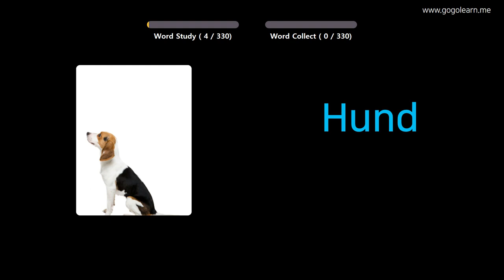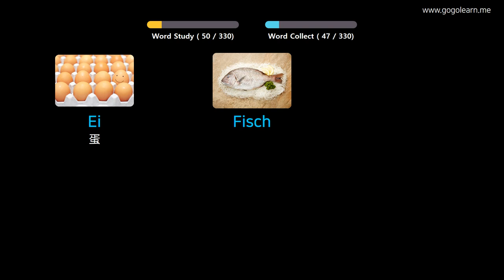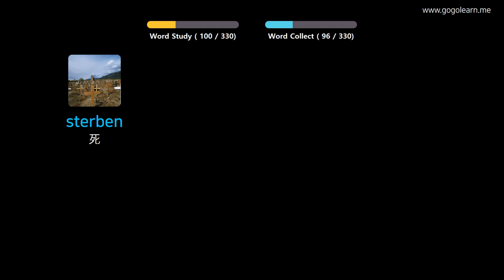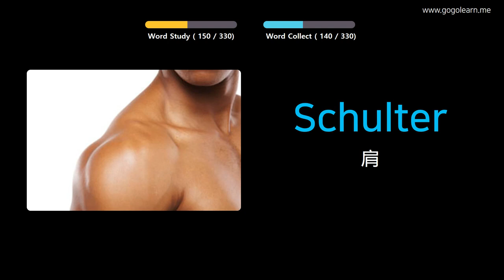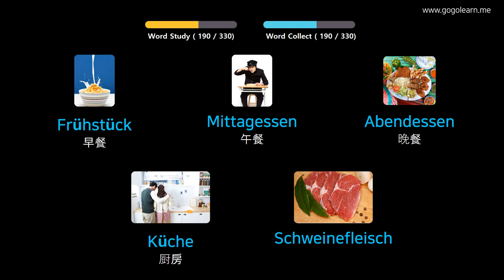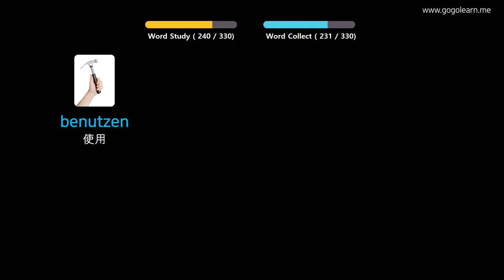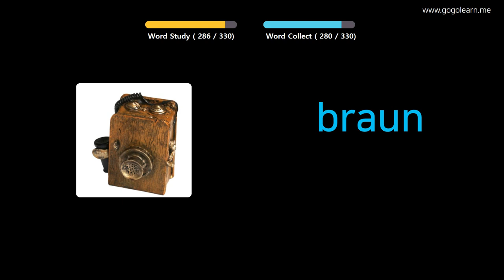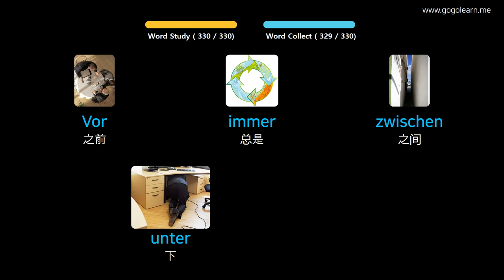通过图片学习德语|德语词汇开车时听 | Golearn